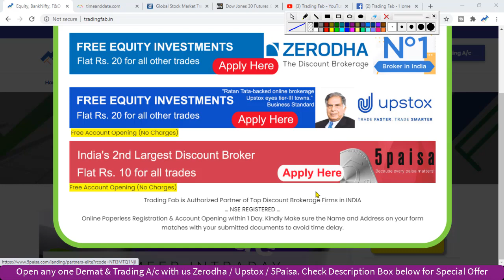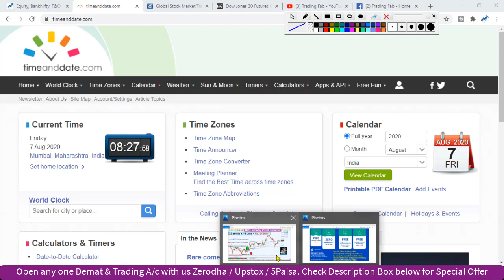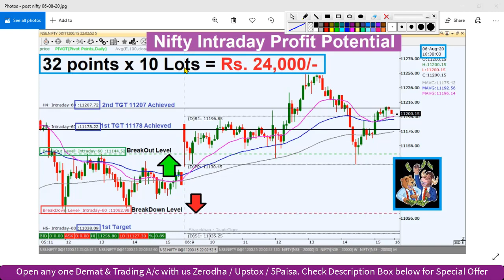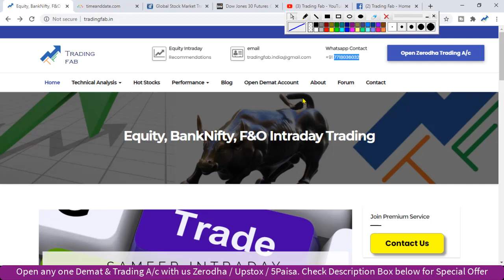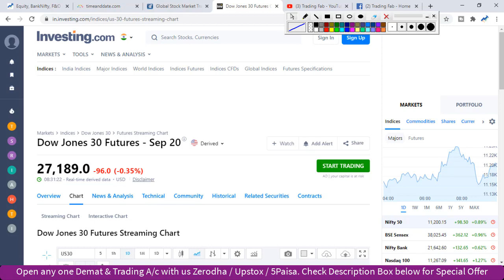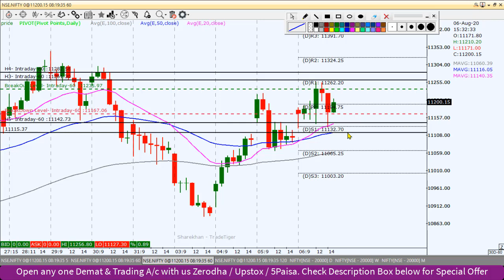Nifty Intraday Trading Strategy 07 08 20 | Last Intraday Profit Potential Rs24000 | Weak Candles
nifty 50
sgx nifty
nifty today
nse nifty
sgx nifty live
nifty live
nifty 50 share price
nifty index
nifty chart
nifty future
nifty analysis
nifty meaning
nifty graph
Weak Candles